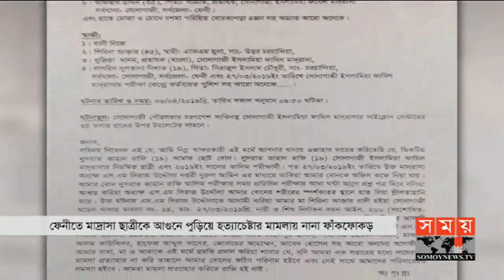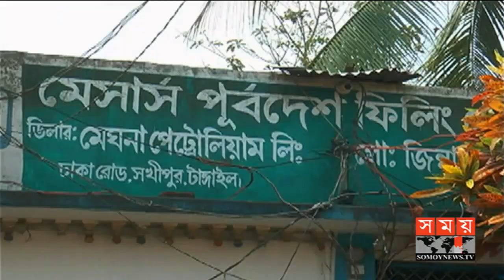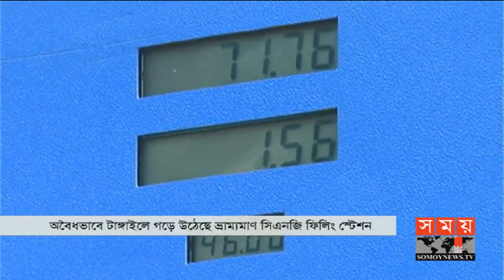সময় সংবাদ | রাত ১১টা | ১০ এপ্রিল ২০১৯ | Somoy tv bulletin 11pm | Latest Bangladesh News